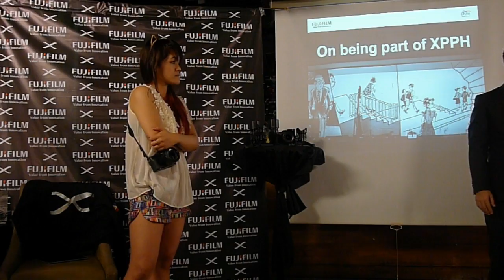xyza bacani presentation Through My Lens Part 3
Xyza's "Through My Lens" presentation at the homecoming party of Fujifilm Phlippines.